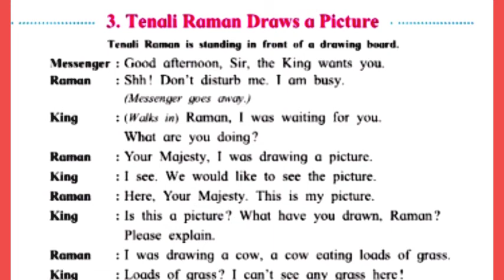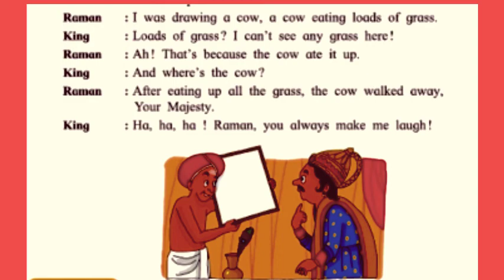tenali raman draws a picture 3rd standard|English Balbharti|Maharahtra State Board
tenali raman draws a picture std 4
hi dear students...
this is suvidha..
today i made this video of the lesson no 3 tenali raman draws a picture standard 3 maharashtra board

tenali raman draws a picture 3rd standard
tenali raman draws a picture class 3
Tenali Raman dtaws a picture standars 3

usually now a days children are going to school but because of corona pandemic children are not going to school.
when children are going to school they will automatically learn in the environment of the school but now the condition is different.i made this video because when children are going to school they will not find any difficulty in their study.
when children are going to school they will easily grasp the study concept.

tenali raman was an Indian poet, scholar, thinker and a special advisor in the court of Sri Krishnadevaraya who ruled from C.E. 1509 to 1529. He was a Telugu poet who hailed from what is now the Andhra Pradesh region, generally known for the folk tales which focus on his wit.

tenali raman attained the status of a folk hero when he was the court poet of Krishnadevaraya, but at the same time, he composed serious works on religion. ... tenali rama was called a Vikata Kavi (a palindrome in Telugu script) means clown-jester-poet. He was also entitled by "Kumara Bharathi", for his works.

Tommorow  someone  will  work  in Business Services,Bail Bonds,Lawyer,Asset Management,Insurance,Cash Services & Payday Loans,Cleanup & Restoration Services,Degree,Medical Coding Services
but today undersating is lucid manner for each and every child.